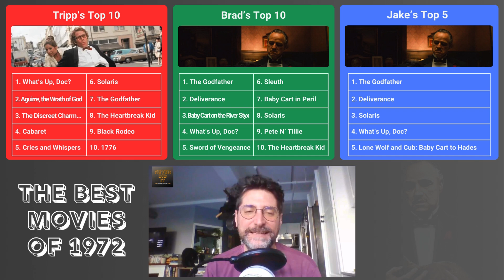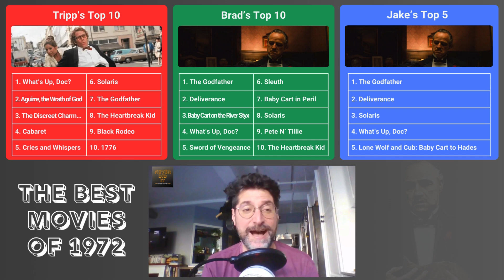An offer you can't refuse: The Best Movies of 1972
The Godfather, Deliverance, Cabaret, Solaris, What's Up Doc?, and Aguirre the Wrath of God vie for the top spot.

Hosted by Brad Garoon & Jake Ziegler, with guest Tripp Burton

With apologies to Pink Flamingos, Last Tango in Paris, Last House on the Left, the Way of the Dragon, and Fist of Fury.